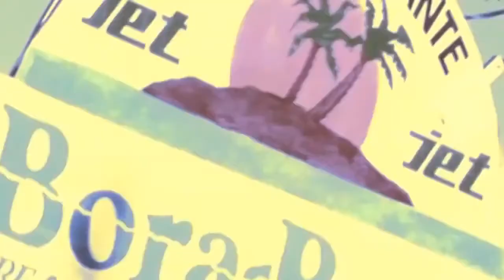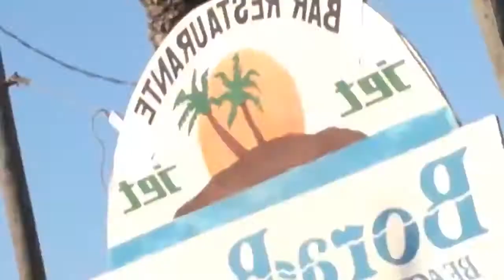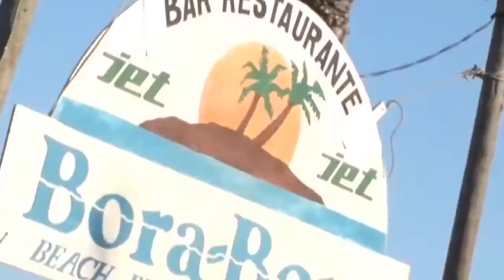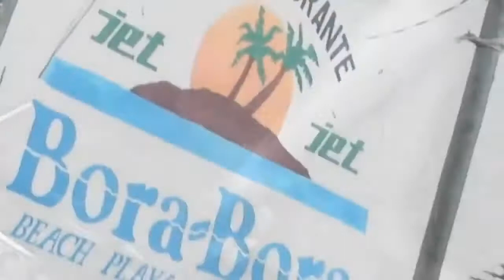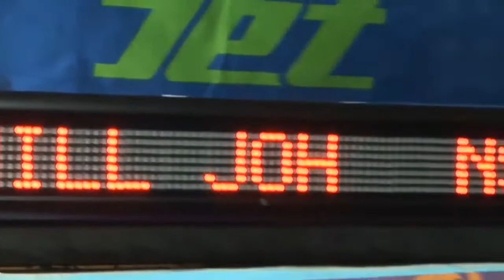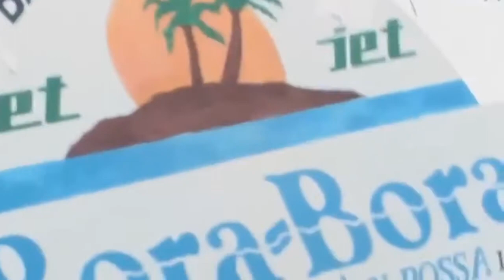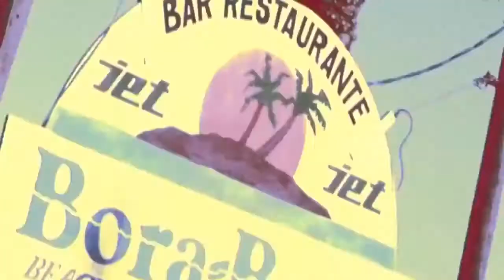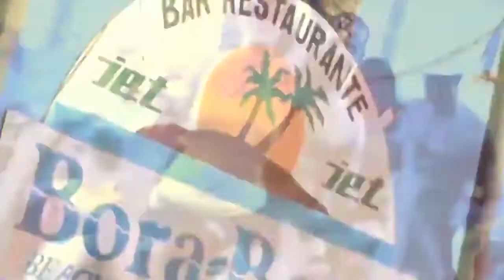Deep House & Brazilian Bass SÓ PEDRADA @ Better Than ALOK, VINTAGE CULTURE, CAT DEALERS Mix 2022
TRACKLIST:

Knoxx & Sinistar - Brain Damage
Dosh - Casual Conexion
Sarjak - Inside of Me
CAGE BR - All Night
Mark Koen & Kamu - Mind Games
Knoxx - My Bass Than Low
Aerosystem - Technology
dESH Machines - Bring The Beat Back
Daxsen - Stay With Me
Sinuhe Garcia - I'll Get By
TiiH M - Put Your Hands Up
TiiH M - Back